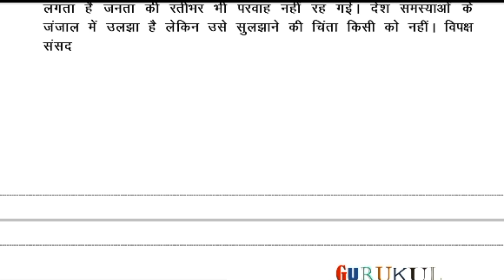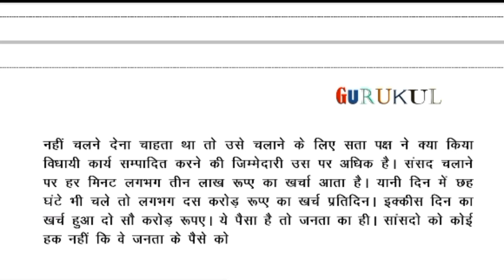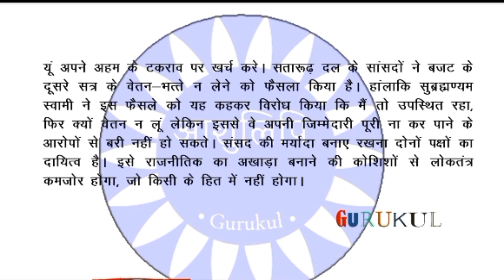80 wpm || steno dictation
80 wpm || steno dictation || dictation 80 wpm

stenographermotivationalvide0
stenographermotivationalstatus
stenographermotivational song
stenographermotivational
stenomotivationalvideo

steno english 80 wpm
80 wpm english shorthand
80 wpm english dictation
shorthand 80 wpm
gcc examination 80 wpm
80 wpm gcc exam
english 80 speed passage
80 speed english dictation
dictation on legal matters
judiciary dictation
shorthand passages
legal passage
stenographysikho